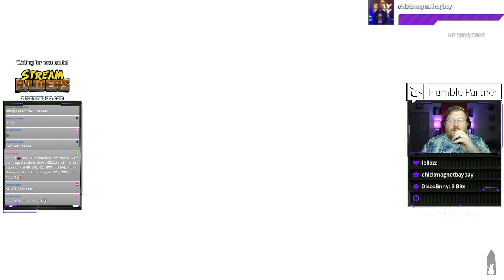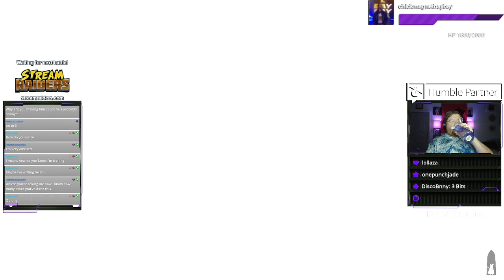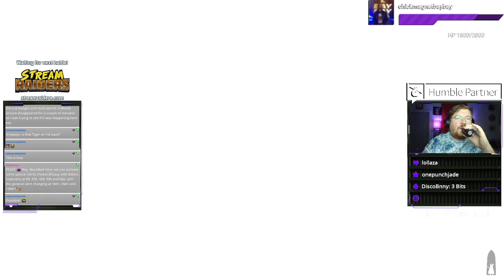Death's Door - Second Half -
Join our wonderful community of gamers and enjoy these moments live!

We are proud to be part of the Humble Partner Program with HumbleBundle!

check out some amazing deals on PC and Switch games, books, comics, programs and more! You can even choose to customize how much of bundles go to charity, and the channel directly! Thank you so much and enjoy!